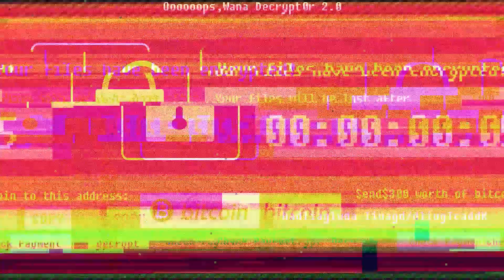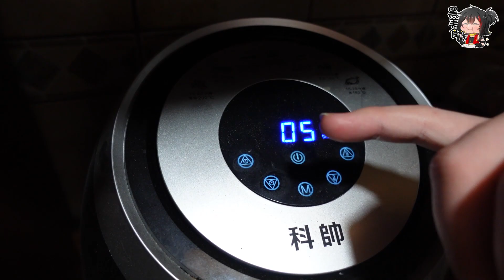氣炸鍋炸三明治！竟然最後把三明治炸爛？！｜氣炸鍋炸什麼【黑羽】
氣炸鍋拿來炸意外的有風險w 有些有點噁XD